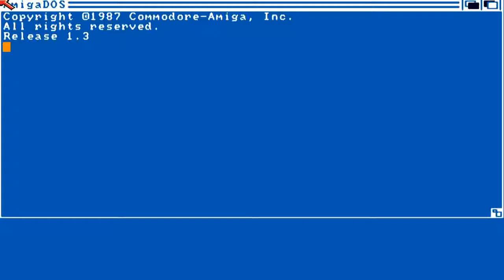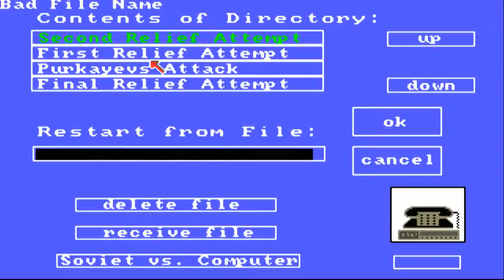AMIGA OCS White Death v1 3 1 1989Command Simulationscr PNA